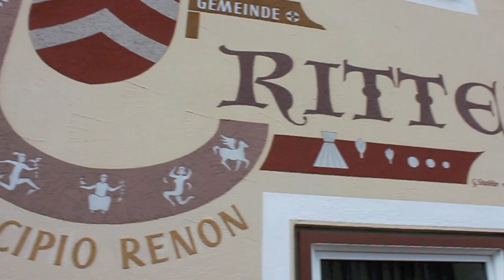Homies 4 Life - Wählt Mi (Official Music Video)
Stolz präsentieren wir euch unser "Wahlprogramm" für die Landtagswahlen 2013 in Südtirol.
LIKEN. TEILEN. WÄHLEN.

Video: Christian Mahlknecht, Cristoph Prugger
Regieassistenz: Sylvia Pöhl, Lea Vicinanza
Schnitt: MP

Text: MP

1. In Oktober geats los, es sein endlich wieder Wohln
2. Und i tua mit um in a poor leitln es Arschl zu versohln
3. Wähl oanfoch MP von dor Partei Homies 4 Life
4. Weil um Politiker zu werden het i a a bissl Zeit
5. Wähl mi und dor Ritten wert endlich Londeshauptstodt
6. Überoll gibs gratis Bier, he lisch jo die Hauptsoch
7. Stott dor Soalbohn geat a Rutschbohn noch Bozen
8. Aui kimmsch nor mitn Bus, für wos hobmorn suscht die Stroßn
9. Guate Laune wert Gesetz und es Jammern wermor strofen
10. Ober des isch no net olls, wort i hon no a poor Strophen
11. Mir tian eppes für die Umwelt, a jeder kriag a Skateboard
12. Nor brauchmor koane Autos und gsund isch jo eh Sport
13. Burger King, McDonalds und CocaCola brauchmor net
14. A jeder kriag an Lepps, an Kas und an Haufn Speck
15. Wählt H4L bei dor Londtogswohl
16. Weil i jeden donn vielleicht a a Hond voll zohl

REF:    Wenn es no net wisst wem wähln donn wählt oanfoch mi, yo
 Wenn mir net eppes ändern donn isch bold dor Ski ou
 Lei awia bled reden und versprechen konn i a
 Weil echte Politik isch in dean Lond schun rar

1. ober des isch non et olls i het no a poor Ideen
2. für die südtiroler londespolitischen Koryphäen
3. mehr Geld für Kultur und vor ollem für Konzerte
4. bin es gonze Johr auf Tour in dor „Londesrapmonn" Schärpe
5. stott in Ausländer die Schuld zu geben kehr i vor dor Haustir
6. wähl oanfoch mi vielleicht werd nor eppes aus dir
7. SIAE schoff i ou damit Musi wieder frei isch
8. In jeden dorf gibs a Fest und sel jeden Freitig
9. Ausn Flugplotz in Bozen werd a Wosserpark gemocht
10. Weil nor nimmer lei die Politik eppes davon hot
11. Ausn BBT werd die längste Halfpipe der Welt
12. Nor werd er fertig und kostet die hälfte von Geld
13. Olle Nazis werden ausgwiesen und sel glei
14. Weil donn isch Südtirol glei a bissele mehr gschei
15. Also wählt H4L bei dor Londtogswohl
16. Weil i jeden donn vielleicht a a Hond voll zohl